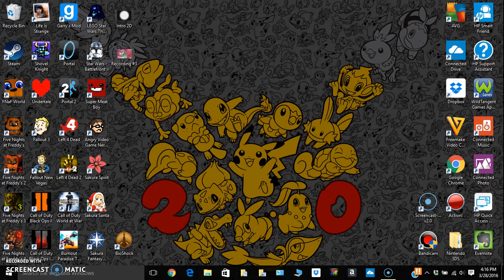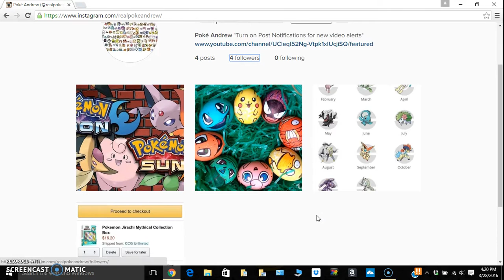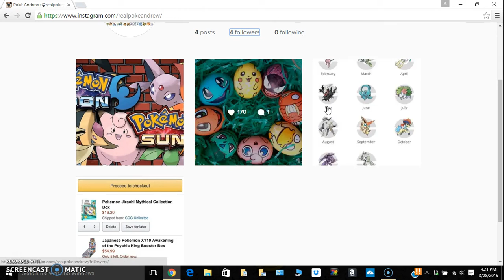What's Happening This April?!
What is Cracka-lackin'?

Today's video is going to be my first consistent series because I will be making these every month. I know it's still March but I didn't want to upload it on April 1st because it's April Fools Day. XD This video may have been quick or i may have rambled so make sure to read this description to make sure you caught everything!

Things I talked about:
1.) I ordered the Fates Collide (Awakening of The Psychic Kings) Booster Box which isn't out in North America yet! :D It's Being imported from Japan and is expected to arrive on April 7th. I'll probably post that video Friday night or April 8th.

2.) The Jirachi Mythical Collection Box comes out this month and can be received in Pokémon X & Y or Pokémon ORAS through the Mystery Gift feature.

3.) On April 2nd, the FIRST ever gameplay images/footage of Pokémon Sun & Moon will be shown on LIVE Japanese Television. There may be some other YouTubers livestreaming it because some of may not live in Japan. I will be watching Giancarloparimango11's Livestream and I'll leave a link right here:

4.) On April 17th I'll be on vacation going to CALIFORNIA :D So I plan to make my first vlog. I won't make those too often, but probably on vacations. I don't know if I'll vlog myself a lot so expect mostly picture montages, video of cools things, and a tour of places I'm aloud to film :)

5.) On April 4th I'll post a video explaining the Awakening of The Psychic Kings Set for those who are unfamiliar. I won't show card art because I want it to be a surprise but I'll most likely go over package artwork, what cards to look for, and release dates and news.

6.) Pokken Tournament videos may be uploaded in between long periods of me not posting. To make up for that I'll probably start a Pokémon Gold or Silver Playthrough because it's my favirote generation. :P

7.) Instagram & Shoutouts

That was my brief overview of the month of April so if you're excited make sure to drop a like, comment, and if you liked what you saw or want to see more maybe subscribe :) STAY RADICAL!

Google +- @Poké Andrew